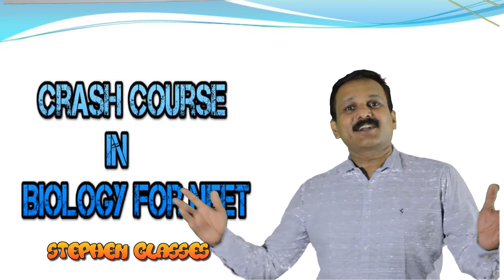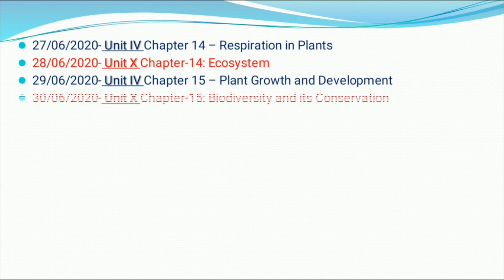Crash Course in Biology for NEET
NEET crash programme, schedule and promo video of STEPHEN CLASSES.